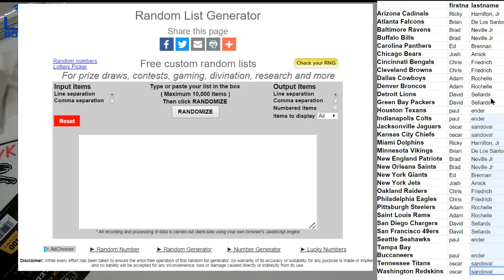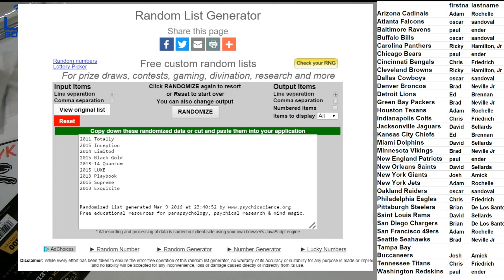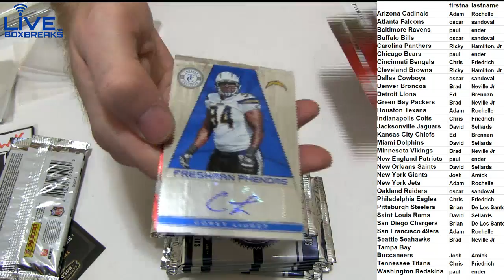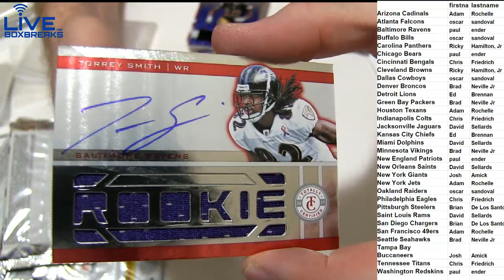NFL MAX 17 LBB